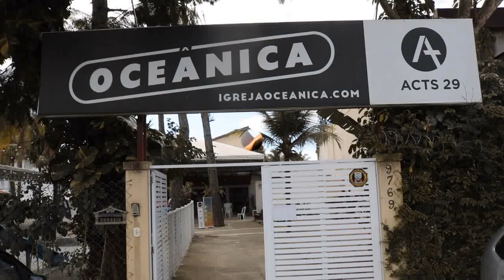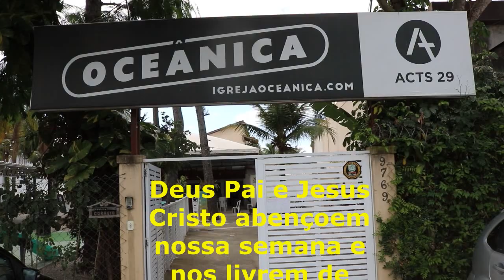Belos louvores da Igreja Oceânica Ministério de Louvores Culto das 17 horas 04 06 2023.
Clips filmados e fotografias pelo irmão Zé Paulo da Igreja Oceânica. Fotógrafo Paulo Resende.
Som local. Som original.